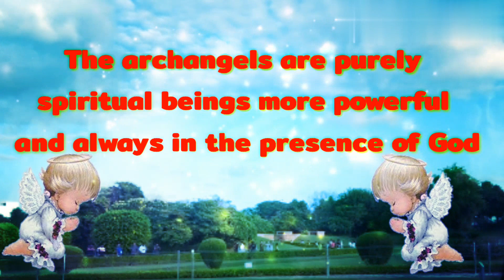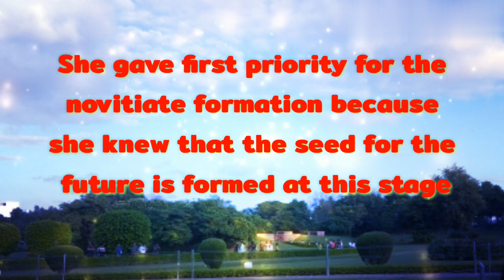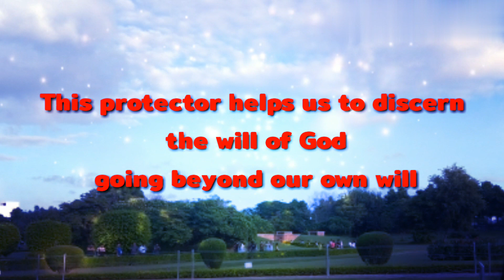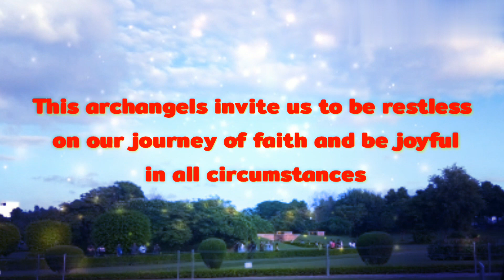FMM - The Archangels/ Benzy, fmm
Mary of the Passion entrusted the young buds of our congregation under the patronage of Archangels who teach, guide and accompany them. May we sing the praises of God along with them.